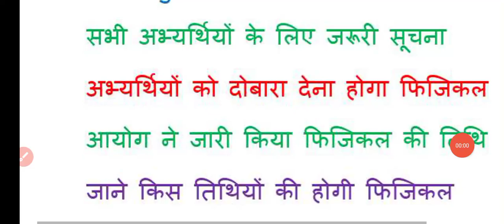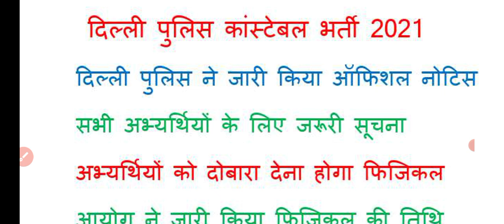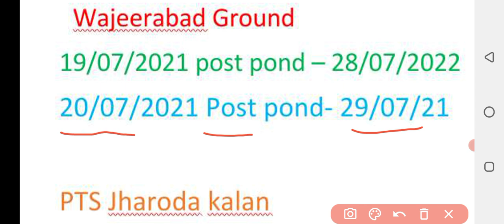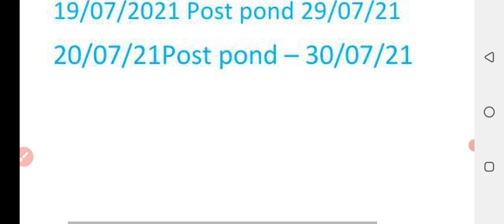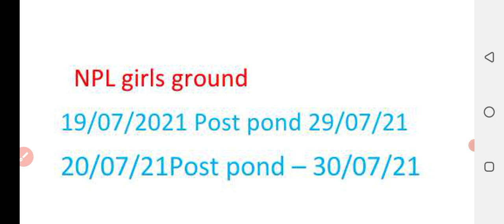delhi police physical update today|delhi police physical today news|delhi police physical date news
delhi police physical update today|delhi police physical update today wazirabad

delhi police constable medical test girl
delhi police constable me medical test kaise hota hai

Delhi police news updat आज दिल्ली पुलिस कांस्टेबल भर्ती 2021 में भारी बारिश के कारण है कितने लोगों का सिलेक्शन हुआ है दिल्ली पुलिस कांस्टेबल में रनिंग के दौरान हुई भारी बारिश दिल्ली पुलिस कांस्टेबल भारी बारिश के कारण क्या रनिंग रद्द हो जाएगी दिल्ली पुलिस कांस्टेबल भर्ती 2021 से संबंधित सारी जानकारी आपको इस वीडियो में मिलेगी रनिंग से लेकर डॉक्यूमेंट वेरिफिकेशन से लेकर चश्मे चेयरमैन से लेकर कटऑफ से लेकर सारी जानकारी आपको इस वीडियो में पर वाइट की जाएगी
दोस्तों इस वीडियो में हमने दिल्ली पुलिस कांस्टेबल भर्ती संबंधित सारी जानकारी दे ले दिल्ली पुलिस कांस्टेबल भर्ती में रनिंग किस प्रकार की हो रही आज कितने बच्चों का सिलेक्शन हुआ कल बारिश के कारण कितने बच्चे बाहर हुए कल की बारिश में क्या दुबारा फिजिकल होगा बारिश के कारण क्या सभी फिजिकल रद्द हो गया है फिजिकल में अब क्या होगा दौड़ कितनी हो रही है रनिंग कितनी हो रही है कितने बच्चे पास हो रहे हैं कल फिजिकल में क्या सभी करणी होगा कल जब बारिश हुई दिल्ली पुलिस कांस्टेबल भर्ती की परीक्षा में कितने लोगों को दोबारा हरणी का मौका मिलेगा कितने लोगों का दोबारा भेज के लोगों का दिल्ली पुलिस कांस्टेबल भर्ती से संबंधित संपूर्ण जानकारी आपको इस वीडियो में मिलेगी कल दिल्ली में भारी बारिश के कारण दिल्ली कांस्टेबल भर्ती परीक्षा 2021 के बहुत सारे अभ्यर्थियों को फिजिकल से वंचित कर दिया गया है उनको अगली डेट 16 तारीख को मिल गई है 16 जुलाई को उनका फिजिकल है और रिजल्ट दे रखा गया है तो जिन का फिजिकल छूट गया है जिनका बारिश के कारण पिच कल नहीं हो पाया है दिल्ली पुलिस कांस्टेबल भर्ती 2021 में उनको 16 तारीख को बुलाया गया है दिल्ली पुलिस कांस्टेबल से संबंधित दिल्ली पुलिस से संबंधित सारी जानकारी रनिंग कैसे होती है चेक कैसे मापा जाता है हाइट कैसे मापी जाती है एक बस में कितनी सिलेक्शन वजीराबाद राउंड में क्या हुआ है सारी जानकारी केएनपीएल गर्ल्स ground में क्या हुआ सारी जानकारी इस वीडियो मिलेगी

delhi police physical update today girl
delhi police physical update today female

delhi police physical cut off

delhi police physical final cut off

delhi police final cut off 2021 after physical
delhi police final cut off 2021 female

delhi police final cut off kitni jayegi

delhi police latest update